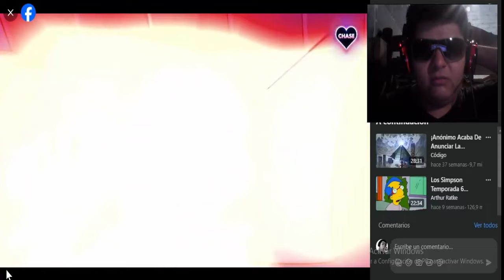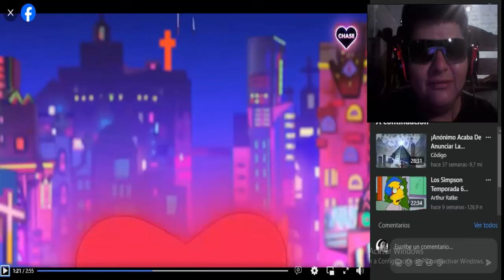REACCIÓN A AL VIDEOCLIP DE VERBALASE - CHASE HIDE AWAY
compartan lo,  suscribete si quieres mas vídeos como y si  quieres podes pasarte por mi nuevo twitter y bueno eso es todo yo soy joseph ultimate y nos vemos, chau, hasta luego, no vimo, bye